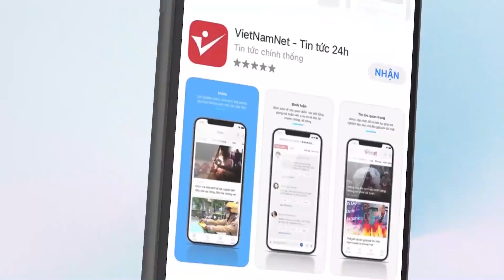Nổ lớn tại căn cứ không quân Nga ở Crưm | Vietnamnet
Theo Pravda, trong ngày 1/10 (giờ địa phương), một vụ nổ lớn đã xảy ra tại căn cứ không quân Belbek, thuộc thành phố Sevastopol, bán đảo Crưm.
Những hình ảnh do nhân chứng ghi lại cho thấy một đám khói dày đặc bốc lên cao. Theo người đứng đầu Crưm, vụ việc xảy ra do một máy bay gặp sự cố khi hạ cánh.